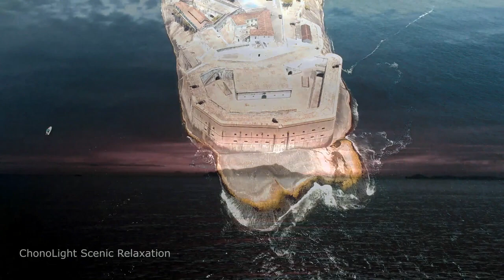Relaxing music with beautiful nature videos, 4K Video Ultra HD